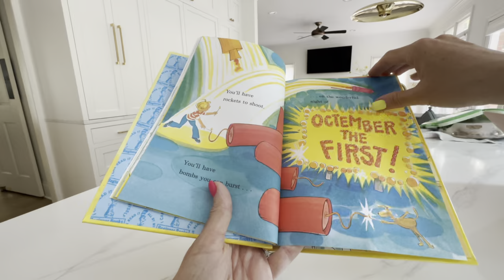Review: Beginner Books: Please Try to Remember the First of Octember!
Welcome back to another exciting episode of our children's book review series! Today, we're diving into a whimsical and delightful read: "Please Try to Remember the First of Octember!" from the beloved Beginner Books series. Whether you're a parent looking for the perfect bedtime story or a teacher searching for an engaging book for young readers, this charming story is sure to capture the hearts of children and adults alike.

Product Overview:
"Please Try to Remember the First of Octember!" is a delightful hardcover book that promises an adventure filled with imagination and wonder. Published by Random House Books for Young Readers, this reissue edition was released on October 12, 1977. The book is designed for children in preschool through the 2nd grade, making it an excellent choice for ages 3 to 7 years.

Key Details:
- Publication Date: October 12, 1977
- Print Length: 48 pages
- Dimensions: 6.75 x 0.29 x 9.31 inches
- Item Weight: 7.2 ounces
- Grade Level: Preschool - 2
- Lexile Measure: 520L
- Reading Age: 3 - 7 years
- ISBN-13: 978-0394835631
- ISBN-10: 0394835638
- Hardcover: 48 pages
- Language: English
- Publisher: Random House Books for Young Readers

Book Synopsis:
In "Please Try to Remember the First of Octember!", young readers are whisked away to a fantastical land where the possibilities are endless. The story is a celebration of imagination, as it presents a magical date, the First of Octember, when all dreams can come true. It's a day that promises an abundant array of wishes, from lavish gifts to outlandish experiences, encouraging children to dream big and embrace their creativity.

Reading Experience:
The book's simple yet captivating language is perfect for early readers, helping them build their vocabulary and comprehension skills. With a Lexile measure of 520L, it is accessible while still providing a delightful challenge. The rhythmic and rhyming text makes it fun and engaging, ensuring that kids would love to read along or have it read to them.

Illustrations:
Accompanying the enchanting story are vibrant and whimsical illustrations that bring the text to life. Each page is a visual treat, filled with colorful and imaginative depictions that complement the text beautifully. The illustrations not only capture the attention of young readers but also enhance their understanding and enjoyment of the story.

Why Choose this Book?
- It's a fantastic way to encourage children to use their imagination
- It supports early reading skills with its simple and engaging text
- The beautiful illustrations captivate and maintain children's interest
- It’s a timeless addition to any child's book collection

Customer Favorites:
When purchasing "Please Try to Remember the First of Octember!", many customers also frequently bought "Hooper Humperdink...? Not Him!" from the Bright & Early Books series. This indicates that both books are well-loved by the same audience and can make a great combo for expanding your child’s library.

Similar Titles:
If you enjoyed "Please Try to Remember the First of Octember!", you might also want to explore other enchanting books from the Beginner Books series. Each title in the series is crafted to engage young minds and foster a love for reading.

Conclusion:
"Please Try to Remember the First of Octember!" is more than just a book; it's an invitation to dream, imagine, and explore the boundless realms of creativity. Its engaging story and vibrant illustrations make it a treasure for any young reader's collection. Whether you're reading it aloud or children are exploring it on their own, this book is sure to become a favorite.

Thank you for tuning in to our book review!

Happy reading!